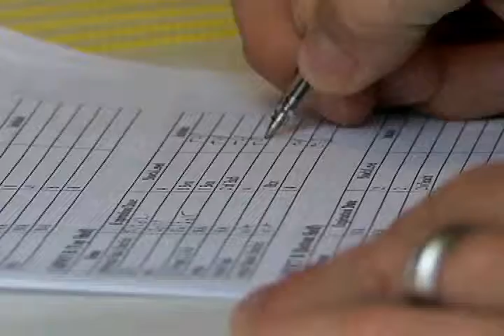SSgt Tracy Metcalf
Injuries happen everyday, on and off duty.  Sometimes it's easy to get to the clinic on base, and other times it seems impossible.  SSgt Natalie Anderson reports from the clinic on Incirlik Air Base, where special vehicles designed to save lives, wait for the call for help.